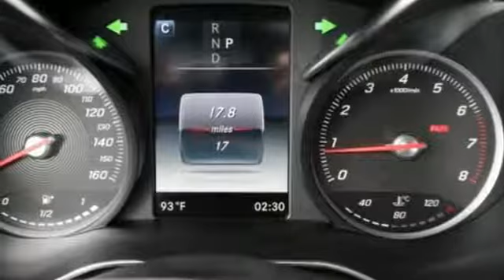New 2017 Mercedes-Benz GLC Miami FL Coral Gables, FL HF248523 - SOLD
Year: 2017
Make: Mercedes-Benz
Model: GLC
Trim: GLC 300
Engine: 4 Cyl. 2.0 L
Transmission: Automatic
Color: Sele Grey
Interior: Black
Stock #: HF248523
VIN: WDC0G4JB1HF248523

Address:
300 Almeria Avenue